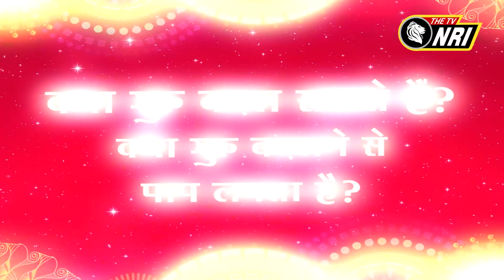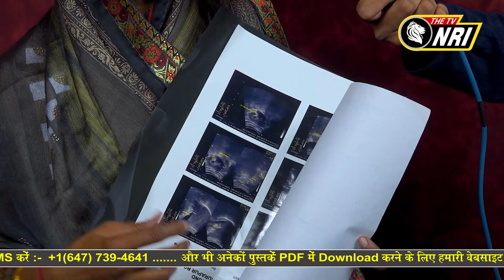Jagat Guru Tatvdarshi Sant Rampal ji Maharaj Satsang || NRI AM 519